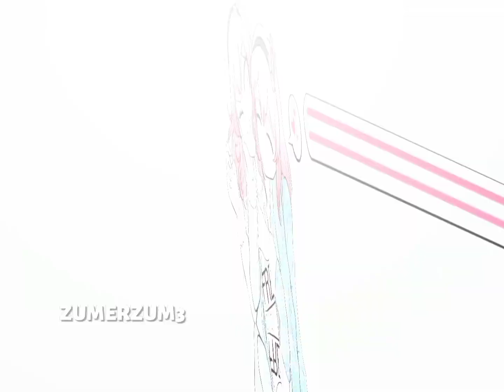Fanganronpa Edit -|- Hibiki Otonokoji [Popipo]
• ◌♡● [Description] ●♡◌ •

I want to make more edits but I swear to god finding audios to edit to is so hard w h y

also yay rock festival this weekend woooooo (said on july 29th) and I'm probably gonna just be editing the whole time lesgggooooooooooooooooooooo
lmao I would do that if I was able to charge my phone tho ;_; just got home and my phones on 7% and I didn't use it a lot besides the like hour or two I spent on this edit

anyways ima go bed have a good day everyoneee

• ◌♡● [Credits] ●♡◌ •

• ◌♡● [Other Social Media's I don't use] ●♡◌ •

• Instagram (I can't find link to account so this is one of my vids

• ◌♡● [FAQ] ●♡◌ •

what's the audio?
✿ - I put the audio name in the title of the video and I put the link to the original video/sound in the description.

no one asks me this but still,,
what's your name and pronouns?
✿ - Online I go by Levi/Rivv and I don't really mind any pronouns but I usually go by she/her they/them